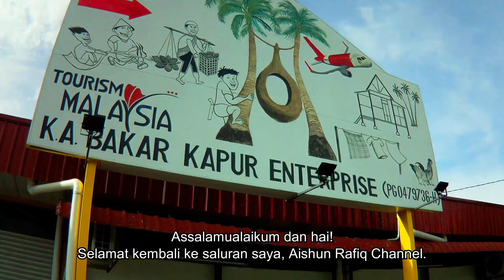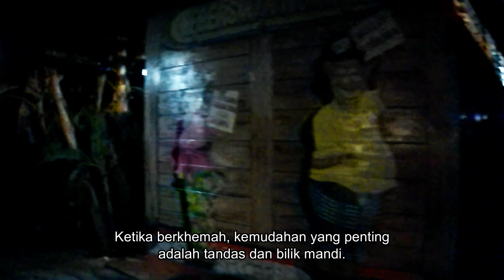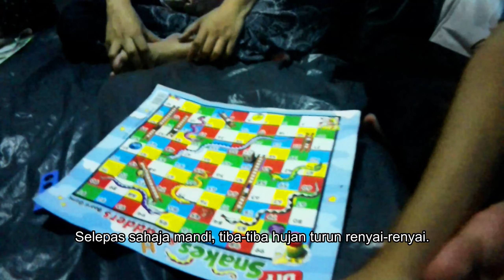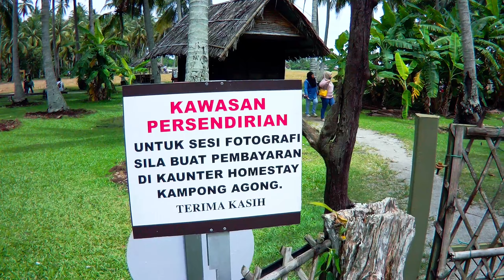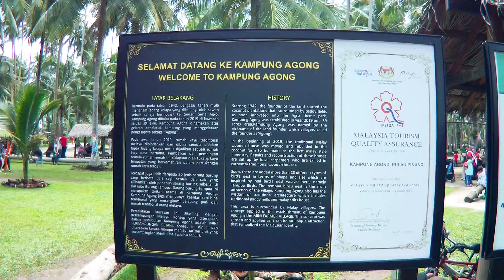Berkhemah di bawah pokok kelapa dalam hujan lebat di Kampung Agong Penaga Pulau Pinang Malaysia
Rusilla & Shah - Car traveler and campers.

Terima kasih.

camping di pantai
pantai di pulau pinang
pantai menarik di penang
campsite
tempat percutian di malaysia
penang
mancing di pulau
pantai
pantai tanjung kepah
pulau pinang
pantai teluk bayu
berkemah
pantai lagenda
campercar campsite
monkey beach resort campsite
penang national park
pantai air leleh
penang island
mantap
tempat mandi terbaik
malaysia camping site
car camping in coast
Penang mini campsite
family camping
girls camping
Aishun Rafiq Channel
berkhemah di malaysia
perkhemahan murah
cuti bajet